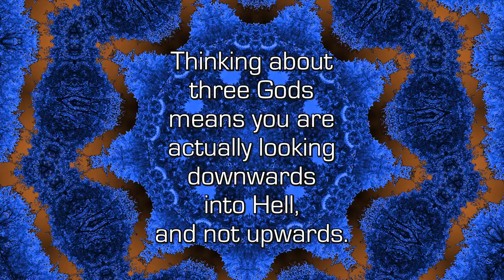Three Down - Spiritual Facts in Seven